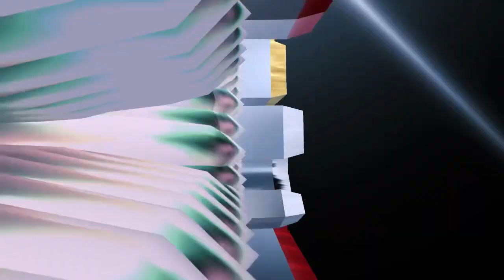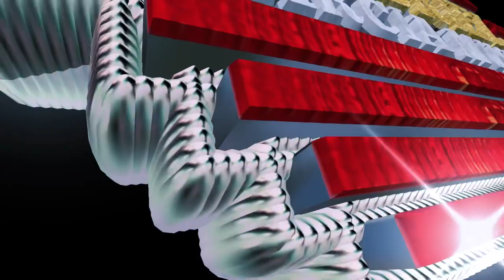La Primicia * Grupo Yulios Kumbia 2021